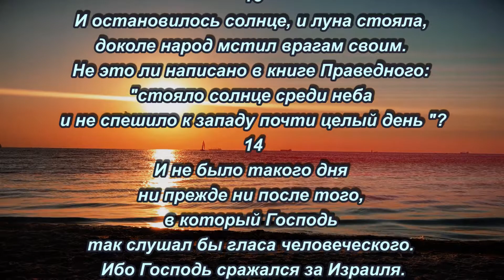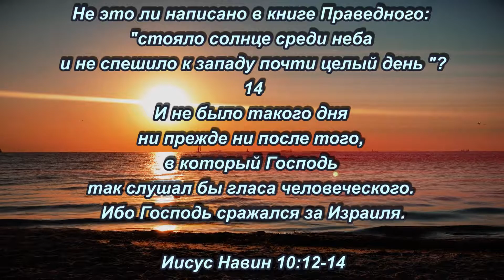Стояло солнце среди неба и не спешило к западу почти целый день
Иисус Навин 10:12-14
12
Иисус воззвал к Господу в тот день, в который предал Господь Аморрея в руки Израилю, когда побил их в Гаваоне, и они побиты были пред лицем сынов Израилевых, и сказал пред Израильтянами: стой, солнце, над Гаваоном, и луна, над долиною Аиалонскою!
13
И остановилось солнце, и луна стояла, доколе народ мстил врагам своим. Не это ли написано в книге Праведного: "стояло солнце среди неба и не спешило к западу почти целый день "?
14
И не было такого дня ни прежде ни после того, в который Господь так слушал бы гласа человеческого. Ибо Господь сражался за Израиля.